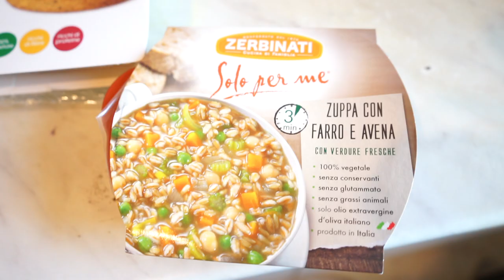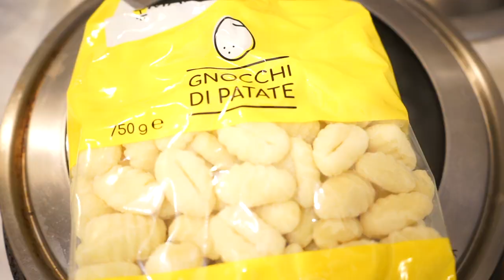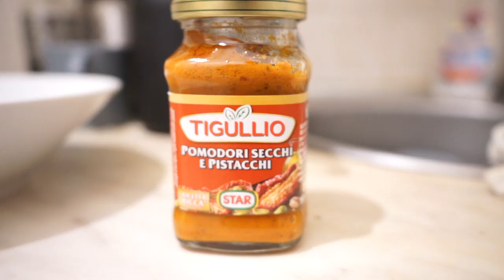7 GIORNI IN CUCINA!!! DA FUORI SEDE: STUDENTE Universitario : Piatti Facili e Veloci per Studenti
In questo video mostro, cosa ho cucinato in una settimana e soprattutto vi faccio vedere quanto ho speso, per darvi un'idea di quanto si può spendere, cucinando ogni pasto
Oggi condivido la mia prospettiva da Studente fuori sede che vive a Milano

I Quaderni che uso (classico)
(ad anelli OTTIMO PER APPUNTI)

Vi lascio poi il LINK per avere Amazon Prime GRATIS 90 GIORNI *STUDENTI*